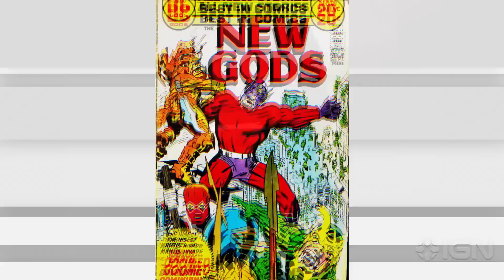Justice League's Darkseid - Comics History 101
Batman v Superman hinted at him big time, and he'll figure into the Justice League movie too. Here's what you need to know about Darkseid, one of the biggest bads in DC Comics!

Follow IGN for more!